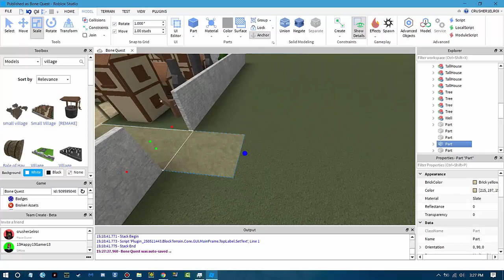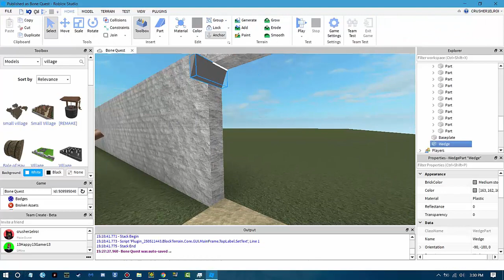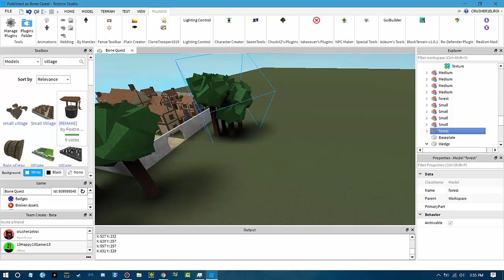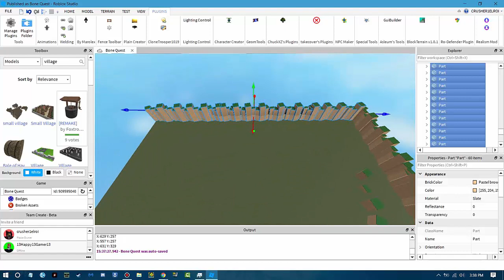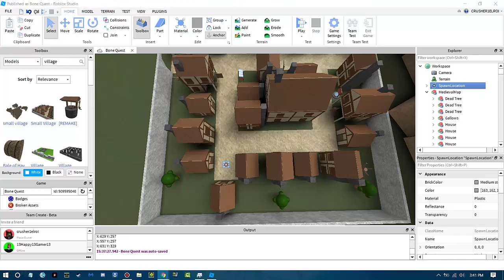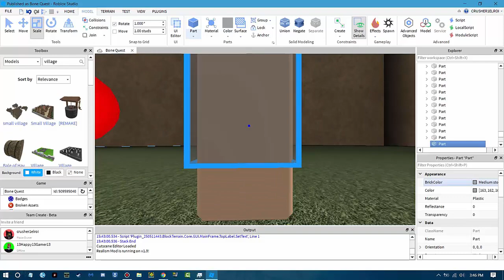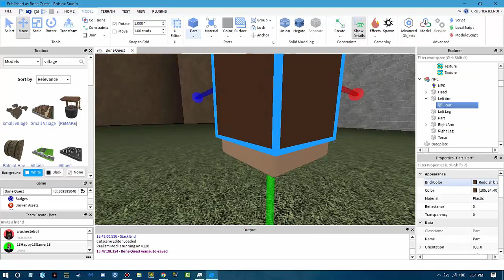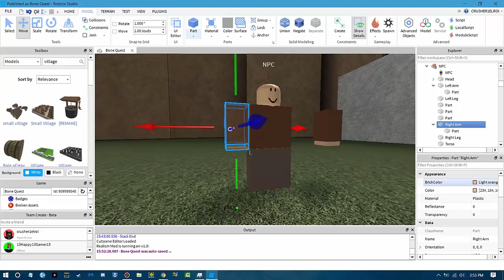Roblox Studio : Speedbuild/Script #1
Started from scratch.
Sorry for using free models. i was just too lazy to create my own village.
I'll add some more details on the map and possibly add an Game intro/ Menu, Sprinting features, And animations.